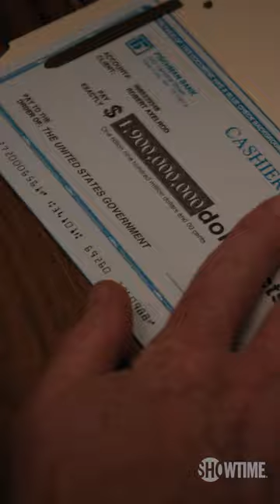Axe tears up a check in Chuck’s face.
During a settlement meeting, Axe loses his cool when Chuck suggests he gets banned from trading securities for life. Stream all episodes of Billions now on SHOWTIME.

About Billions on SHOWTIME:
Mike Prince reigns over what was once Axe Capital and he’s out to build an empire in his image. Chuck Rhoades is determined to take revenge and eviscerate an entire class of the wealthy and entitled. It’s a new battle, with new weapons and new rules.